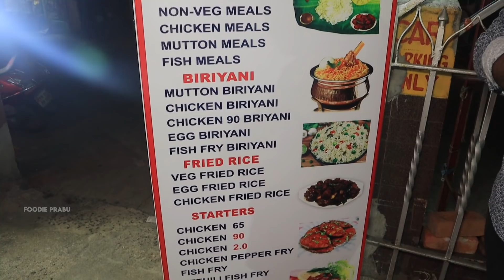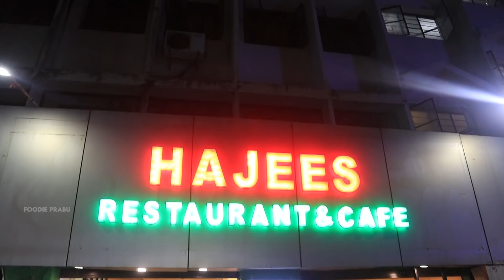Srilankan Special Ceylon Parotta & Chicken 2020 - Hajees Restaurant | Egmore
Hey guys in this video we went to hajees restaurant which is located in egmore. Here they are very famous for thier chicken 2020 and ceylon parotta. They also serving breakfast and lunch at offordable cost. I ate chicken 90,chicken 2020,wheat parotta, alfaham chicken bbq,idiyappam kothu,chicken ceylon oarotta,pepper chicken gravy ,sweet samosa & makan peda. Everything were good especially ceylon parotta,chicken 2020 & makan peda was top notch. Totally a worthy try.

Price list : Chicken 20 Rs 150
Chicken 90 Rs 150
Chicken pepper masala Rs 150
Al Faham half Rs 220
Idiyappam kothu Rs 140
Maken peda Rs 50
Sweet samosa Rs 50